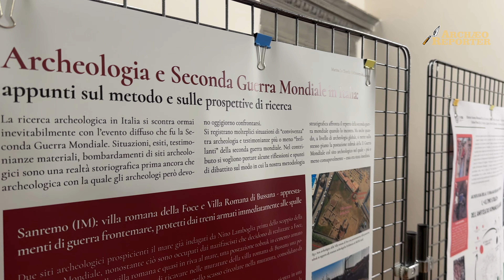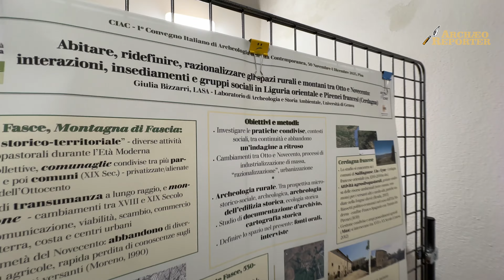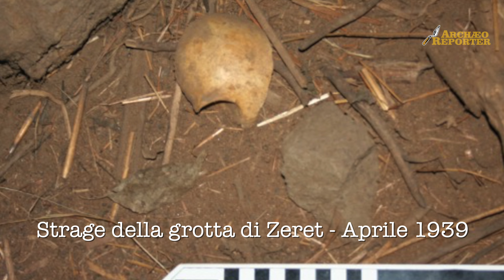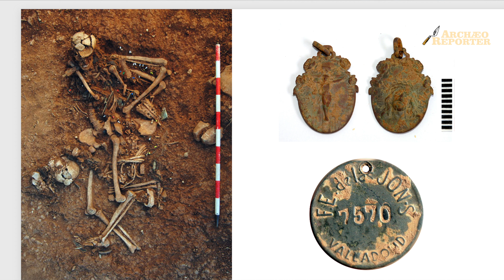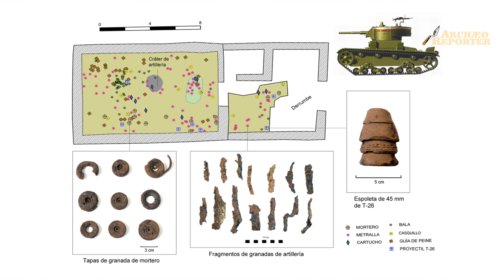Archeologia della violenza: colonialismo italiano e Guerra Civile spagnola, le prove sul campo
Stragi, battaglie, archeologia della violenza. L’archeologia dell’età contemporanea ci insegna molte cose sulla storia recente: PER APPROFONDIRE

un punto di partenza è il primo convegno italiano di Archeologia dell’Età contemporanea, a Pisa. Tra gli interventi più seguiti quello dell'archeologo spagnolo Alfredo González Ruibal che ha lungamente indagato i luoghi della guerra Civile ma anche l’archeologia del colonialismo, compreso quello italiano in Etiopia. Si parla di battaglie dimenticate in Spagna (con armi anche italiane), di stragi da poco studiate come il massacro di Zeret del 9 aprile del 1939 e di quanto le testimonianze materiali raccolte dagli archeologi possano integrare, confermare o smentire la storia ufficiale.